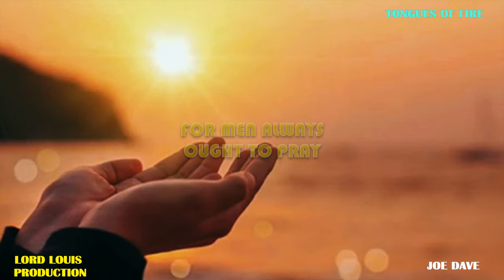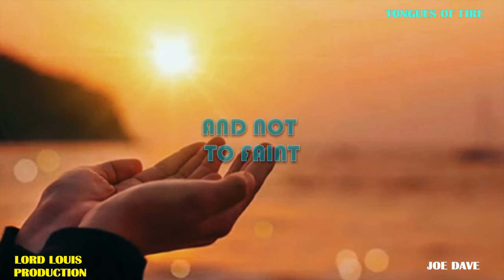Tongues of fire// My Spirit Pray// Joe Dave// Lord Louis Production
Prayer is a Duty for Everyone. Men always though to pray, we fly on our knees in this Kingdom. We Journey deeper into God.As we acsend into deeper dimensions of Glory, Come up hither the spirit beckons.